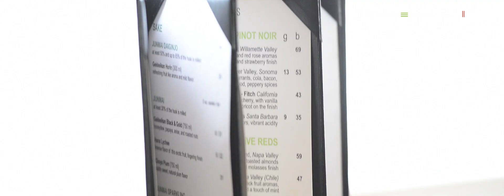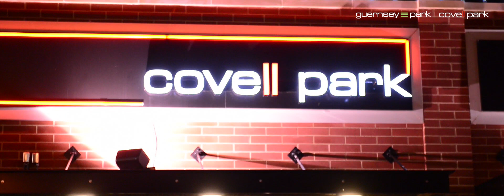Guernsey Park & Covell Park | Oklahoma Restaurants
Guernsey Park Asian Restaurant is a one of a kind restaurant that is hidden in the middle of the up and coming Uptown 23 of Oklahoma City, an area of which is known for its historical architectures, and arts. Guernsey Park perfectly combines its historic features with modern art, from its physical structure all the way into its innovative, and creative dishes. The technique used in our cuisine may be complex but it is inspired by classic Asian dishes from around the world.   only goes to show its the Guernsey Park's sister restaurant Covell Park will be having its Grand Opening Valentine's Day 2015, in Edmond Oklahoma.

We'd like to invite you to stop by, and take a tour, and try of our signature dishes, sushi rolls, or even just to have a nice cocktail.